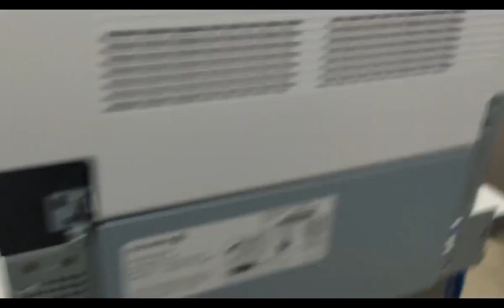Fujixerox DocuPrint CM405df/CP405d - Rear Cover 분해 동영상